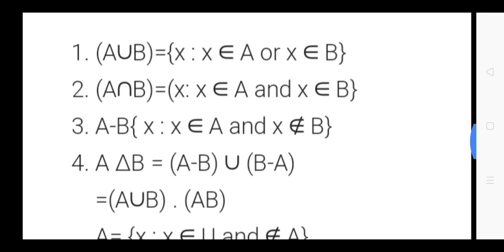Plus One MATHS-chapter 1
plus one#maths#chapter 1#sets#